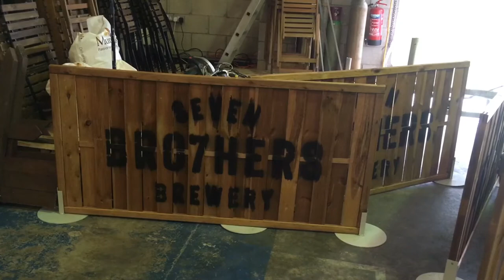7 Brothers Brewery: Siblings Brewing It For Themselves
On an unassuming industrial estate just up the road from MediaCity UK, seven Salfordians run a microbrewery with a difference. Keith, Nathan, Kit, Greg, Guy, Dan and Luke McAvoy are brothers united by a shared passion for craft beer.

Four years ago they founded Seven Bro7hers and the business has flourished. I visited their HQ to find out what’s brewing!